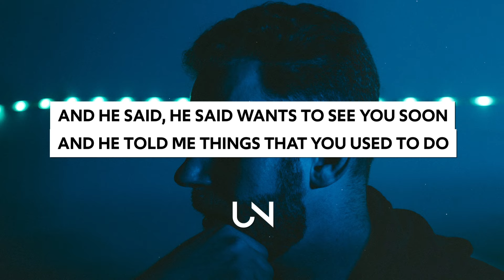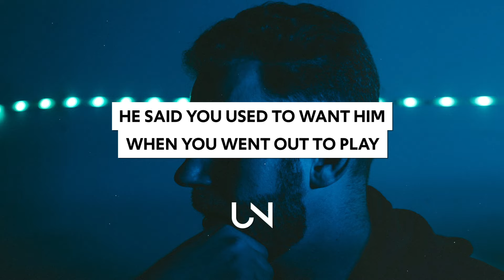Everyone You Know - Charlie (Lyrics)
Everyone You Know - Charlie (Lyrics / Lyric Video)

Lyrics for Everyone You Know - Charlie :)
[Intro]

Kids on whizz, darlings on charlie
Don't go back to him

[Verse 1]

Charlie's been asking for ya
He said that you and him ain't spoken for a while
Caught him down at the local nightclub on the dance floor
Putting his phone number into another girls mobile
And he said : he said wants to see you soon and he told me things that you used to do
I told him that I don't really need to know
And he asked me to ask you if you want him back
He said he's still hanging 'round here with molly and jack
And if you ever need him you'll know where to go

[Chorus: EYK & Enzo Siffredi]

Charlie
Bababa she babao oh she baba
Bababa she babao oh

[Verse 2]

He said you used to want him when you went out to play
I caught him knocking' 'round the high street on the weekend
Sneaking into nightclubs and making every punters day
And he said: he said he used to make you smile
And if you didn't want him you were in denial
And I said to him just please get out my ear
Then he told me to tell you to take his hand
'Cause he knows deep down you're his biggest fan
And now I pass this message to you my dear:
Charlie keeps on asking, he just won't let it go
He said you like it in the summer when it snows

[Outro]

Kids on whizz, darlings on charlie, can't do right at the after-party (na na na na na)
Kids on whizz, darlings on charlie, don't go back to him (na na na na na)
Charlie
Kids on whizz, darlings on charlie,(na na na na na)
Kids on whizz, darlings on charlie (charlie charlie charlie)

» UNCVRD«